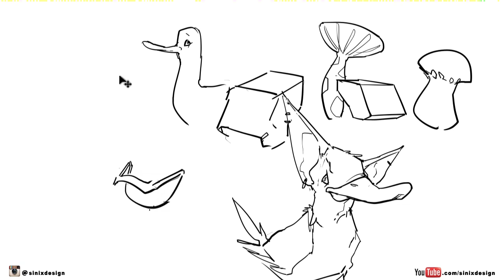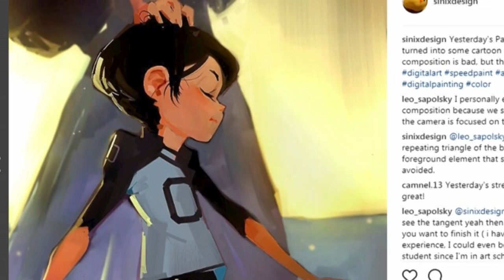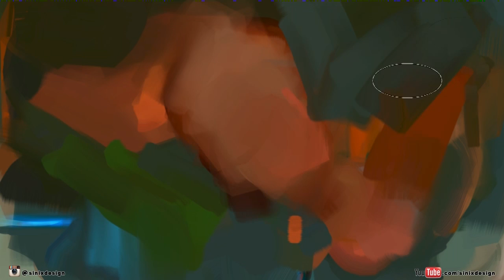Paintsploration?! [Vol. 1]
Some fun and nonsense from streams over the past month.  I'm going to try to put up a compilation like this every month.  The music is from a bunch of different stuff with stupid references... sorry if the audio doesn't flow and mix as well as it could.

Audio Includes:
Various Chillhop/Vaporwave
TMNT - Neon Night Riders
Axelay - Colony
Brock Berrigan - So In Love
Phlogiston - Strotch
BIGWABE - Tonight
Toro Y Moi - Girl Like You

Also, sorry about the constant little popups, I'll lessen the twitch notifications next time.

Everything painted in Corel Painter.